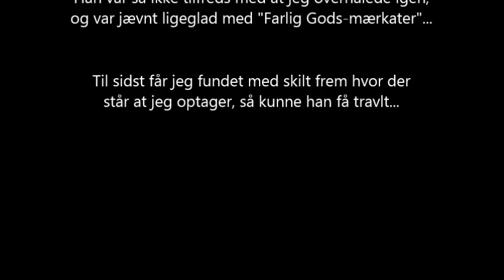20140207 De sidste par dage